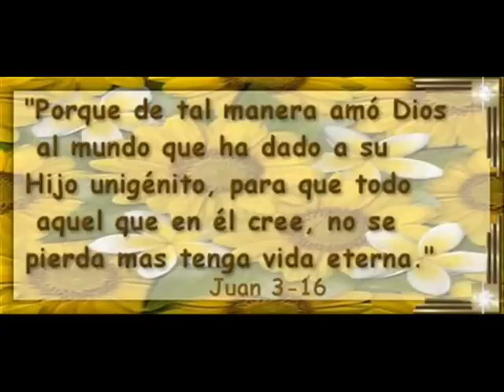El Amor - Ivonne C - Ennovi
Que cuál es el verdadero amor? pues es sencillo, no es un hombre y una mujer, no es el quien da mas amor a quien, es quien lo dio todo por  nosotros y la forma en que lo dio.